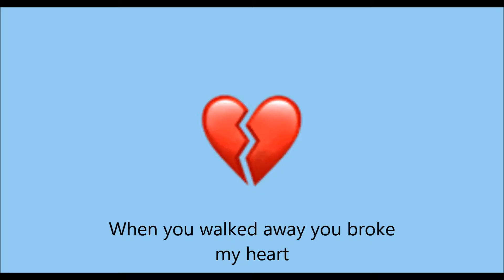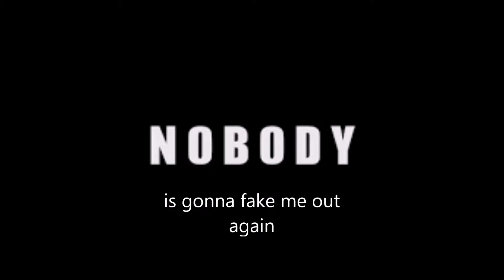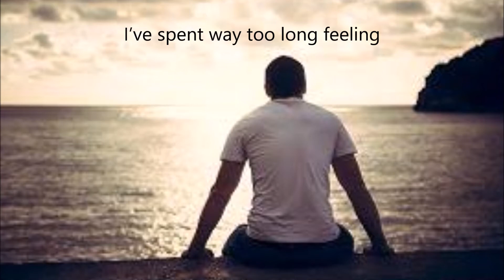"Back In The Game"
A new country rock song -a man comes back from a bad experience - performed by Nigel Cuff